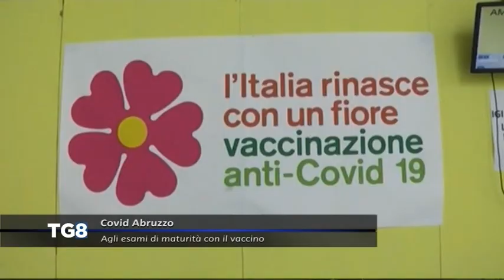LIVE Covid Abruzzo - Agli esami di maturità con il vaccino